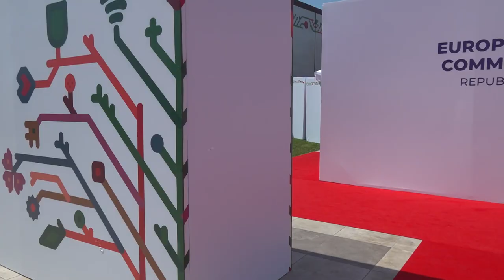Επίσκεψη του ΠτΔ στην Μολδαβία